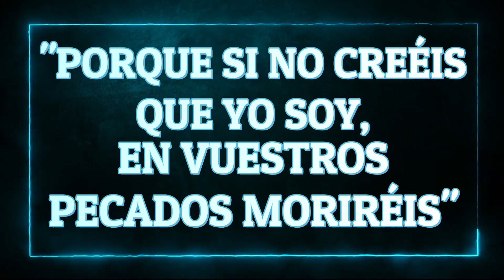SPOT PROMOCIONAL - CAMPAÑA DE AMOR 23 DE OCTUBRE DE 2021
💫🎶 Damos gracias al Dios Eterno por los cánticos que derramó desde su mismo Trono, para que su pueblo adore con hermosas SinfoníasCelestiales. Hemos nacido para adorar en espíritu y en verdad, y para amar a los perdidos. 💔

Y en esta campaña ÉL quiere revelarse a tu vida. El Gran YO SOY quiere manifestarse con sus oleadas de Amor en medio de los problemas de pecado que estás atravesando, ministrando tu vida y sanando tu alma si tú le permites obrar en tu corazón.

💫 Recuerda que nuestro Dios Carpintero ha venido por Amor,
para salvar tu vida del Seol.

👉📖 Este mensaje es para ti. Por ello, dispón tu vida para recibirlo de principio a fin, compártelo en tus RRSS y hazte seguidor para continuar recibiendo mayor bendición: 👇